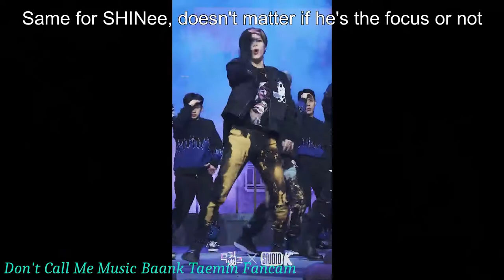Dance God Lee Taemin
I made a bunch of videos to introduce my friends to the talents of SHINee. Taemin's is all about his dancing cause let's be real, he's incredible.
I'm not a pro at editing whatsoever, so please indulge me.

Support Taemin's latest Comeback!